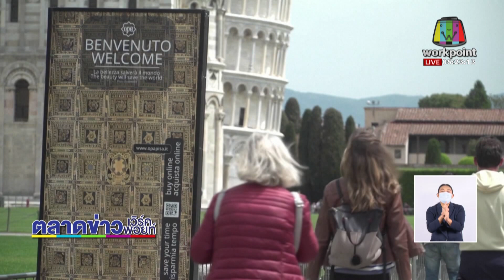ฮ.ทหารเมียนมาถูกกองทัพคะฉิ่นยิงตก | ข่าวเวิร์คพอยท์ l 4 พ.ค. 64